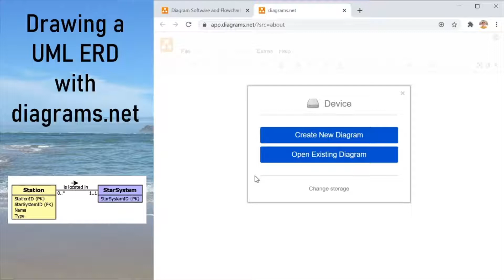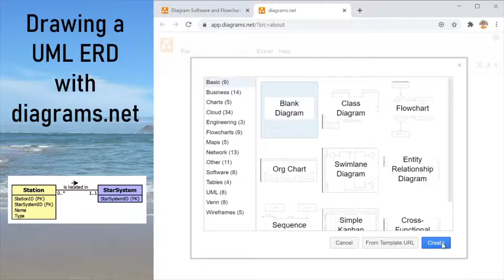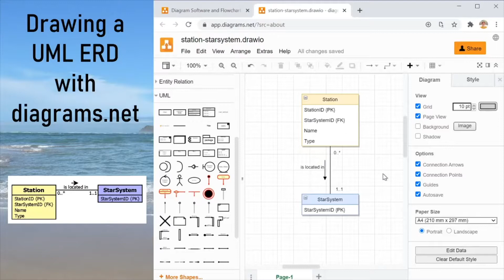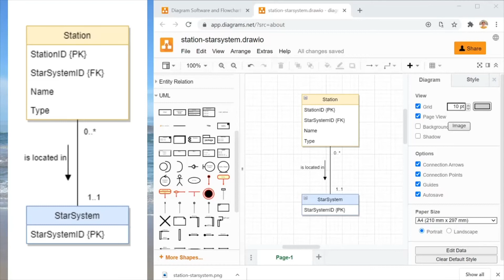Drawing a UML ERD with diagrams.net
diagrams.net (formerly draw.io) is a great tool for creating Entity Relationship Diagrams (ERDs) using Unified Modelling Language (UML) notation. This video shows you how to create and export such a diagram.